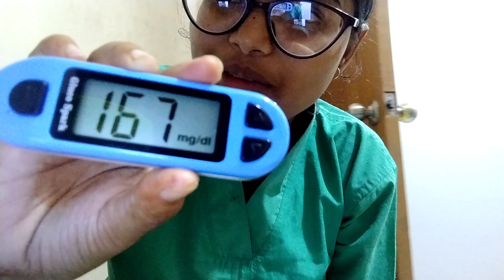How to Use glucometer..... Special Video For Nursing students#like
How to use glucometer ... Special video for all nursing student and medical students...
barsha Instagram I'd Follow 👉Carzy_Cat07.